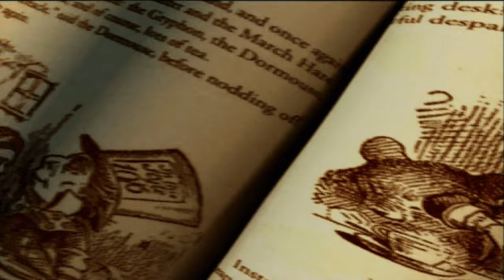American McGee's Alice Silent Gameplay No Commentary Part 1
American McGee's Alice Silent Gameplay, No Commentary.